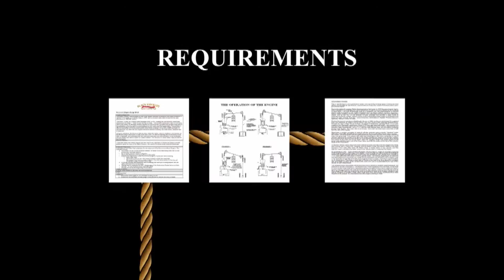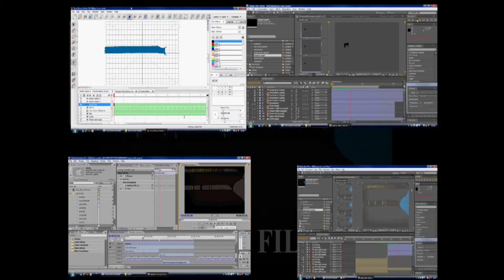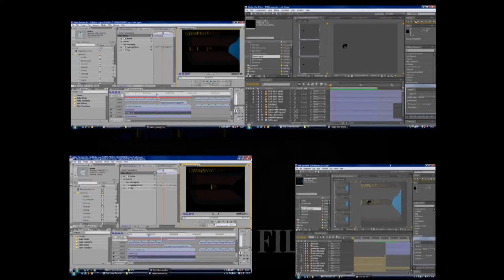BCM making of 6 - 2012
This was a secondary commission I was asked to do for the Black country Museum, during the process of creating the main video they asked for a making of video that would explain the process I went through to create the first piece.